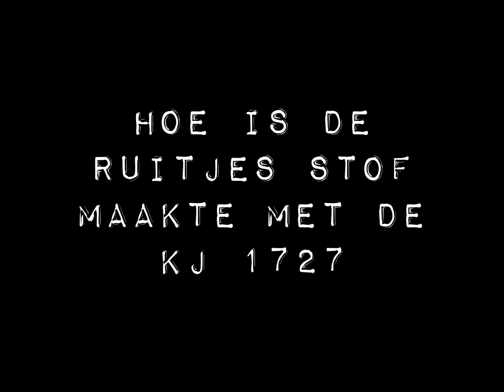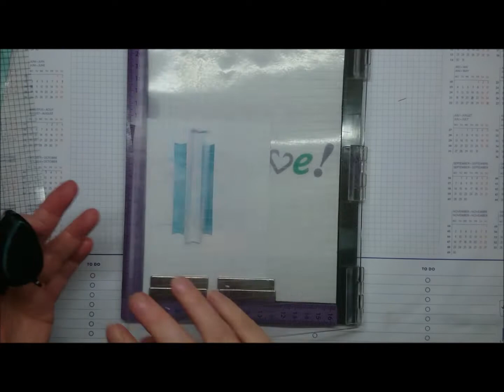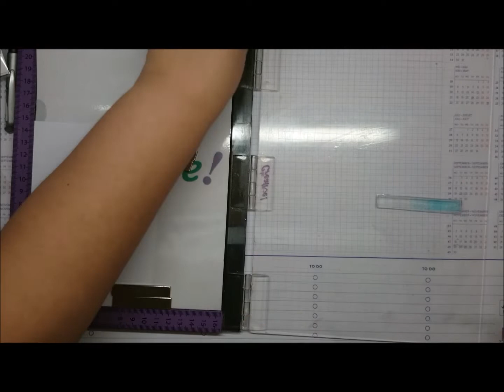ruitjes stof met de KJ 1727 Nederlands gesproken